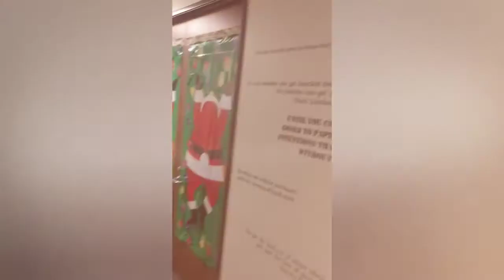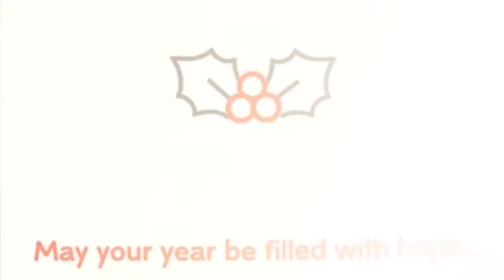2017 Office Holiday Shenanigans at FASTSIGNS® International, Inc.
Ugly Christmas sweaters, office decorating wars, oh my! Take a peek behind the scenes at FASTSIGNS International's corporate office to see how we celebrate the holiday season.

2017 Office Holiday Shenanigans at FASTSIGNS® International, Inc. | FASTSIGNS®